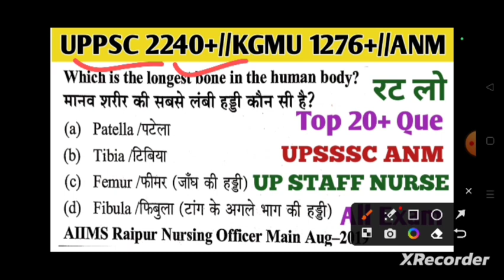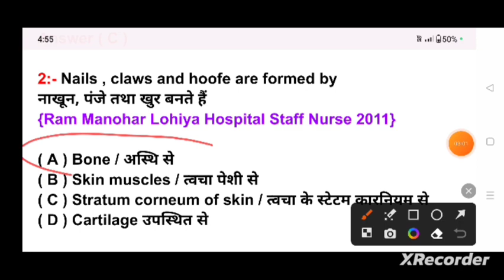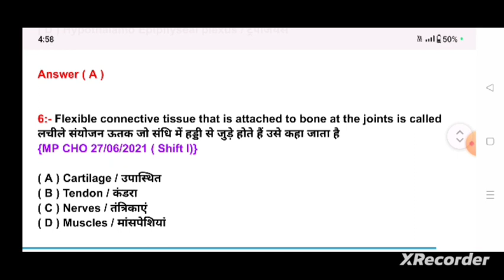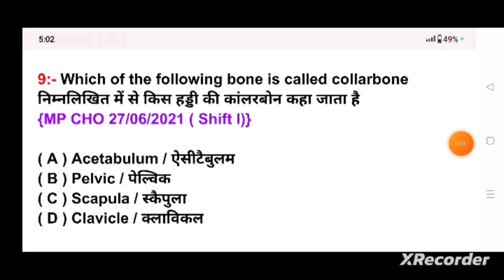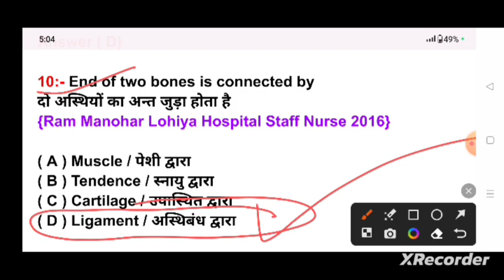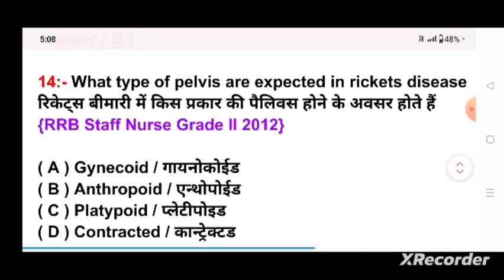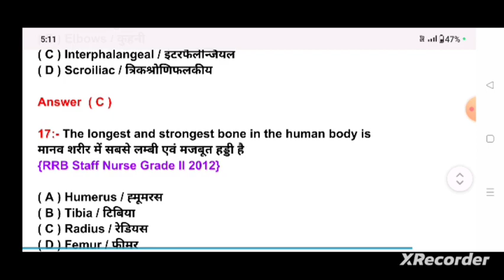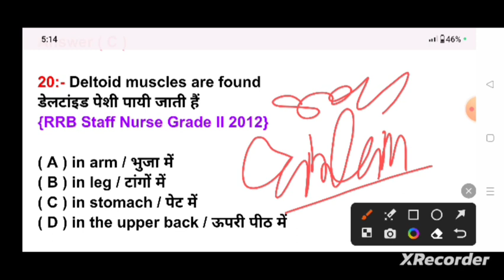UPPSC 2240+//KGMU 1276+//ANM//UPPSC STAFF NURSE QUESTION//UPSSSC ANM QUESTION//UP STAFF NURSE QUE